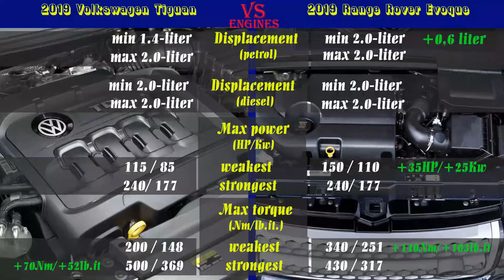2019 Volkswagen Tiguan vs 2019 Range Rover Evoque (technical comparison)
Welcome to the video comparison between 2019 Volkswagen Tiguan vs 2019 Range Rover Evoque. Please note that this is only a technical comparison, based solely on technical data of both cars. Not a real-life 2019 Volkswagen Tiguan vs 2019 Range Rover Evoque review.

In this video, you can find the differences between Tiguan vs Evoque in the following categories: